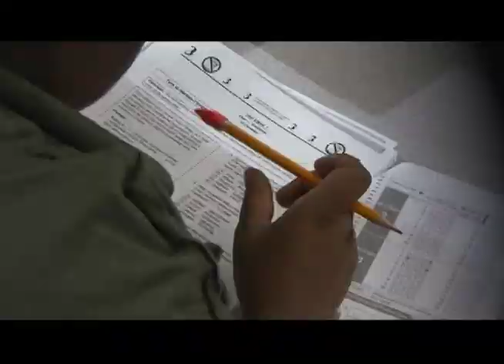Brain Chips Could Lead to Monitoring and Control of Individuals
Scientists at Northwestern University say they are making a chip that would connect your brain to the internet.

John Brehany from the National Catholic Bioethics Center joins Currents News to talk about the dangers of such a device.